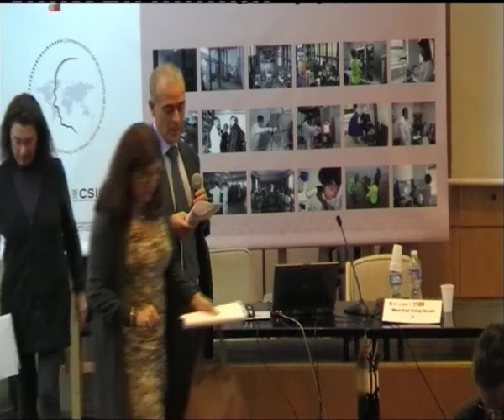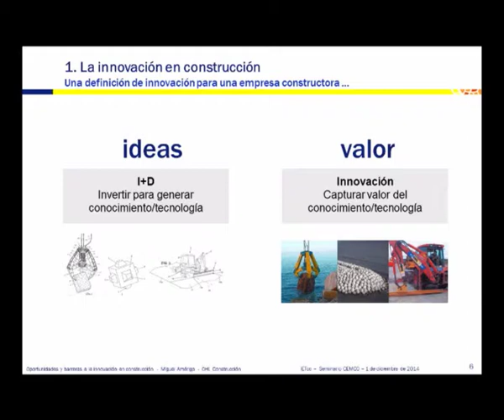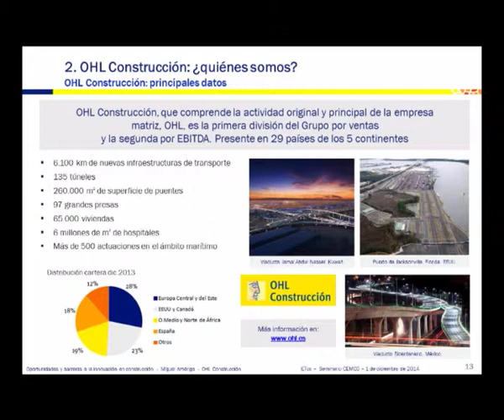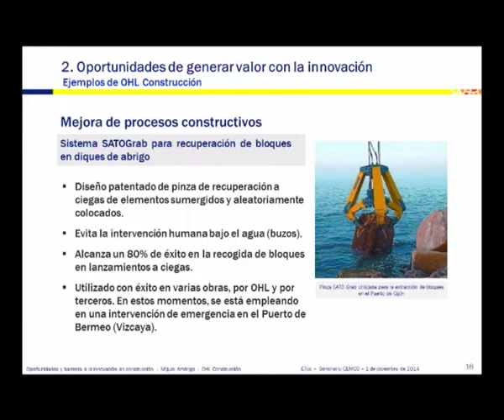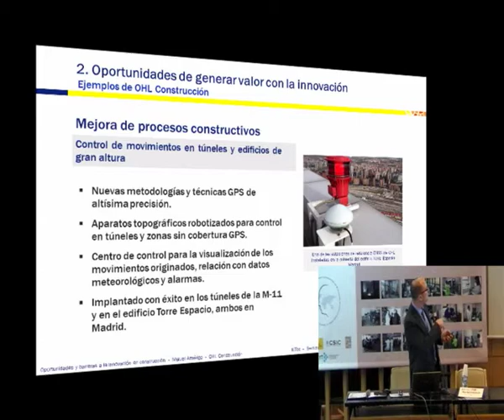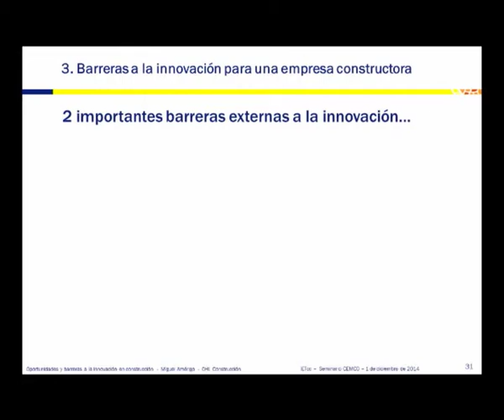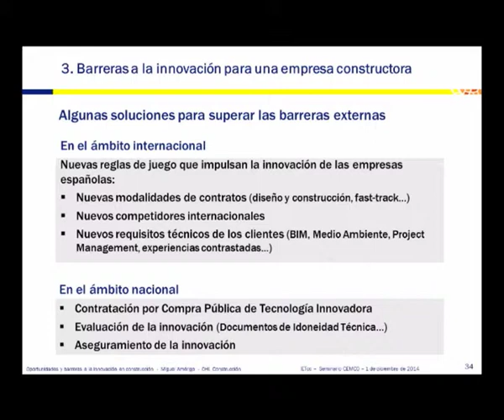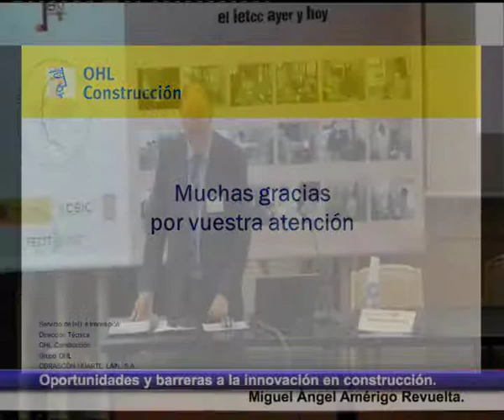Oportunidades y barreras a la innovación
Miguel Ángel Amérigo. Jefe de Servicio de I+D e Innovación. OHL